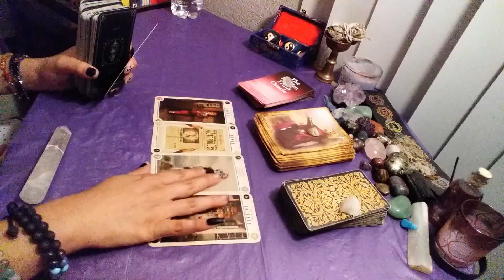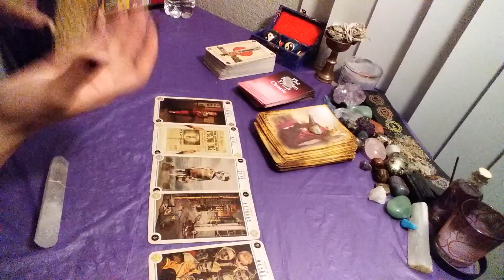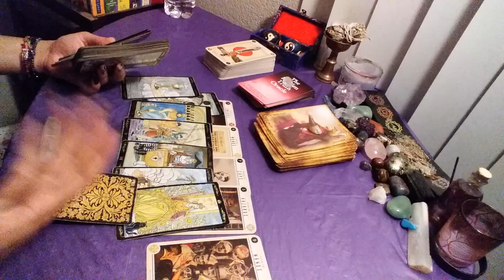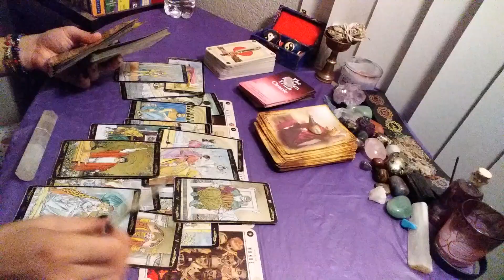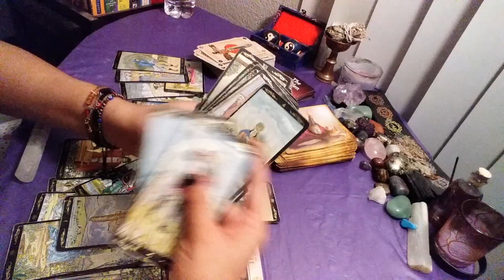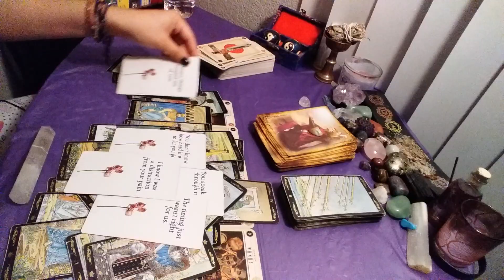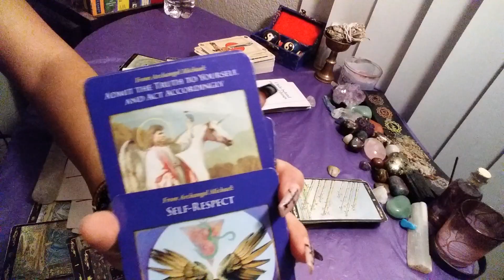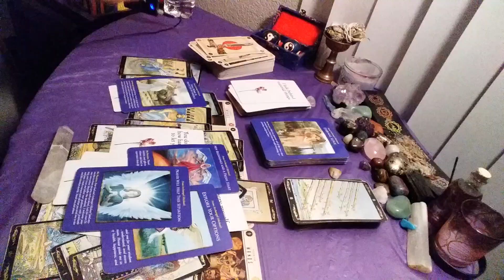♓ PISCES 🎃 Coming in to say sorry. 😮 October 26 - 30 2020 weekly tarot reading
$Anchoredadvice